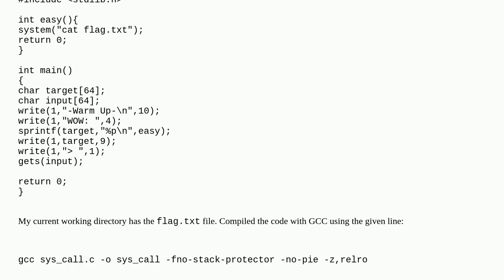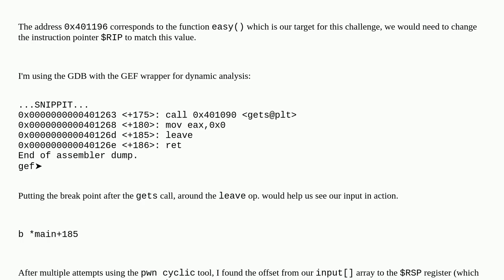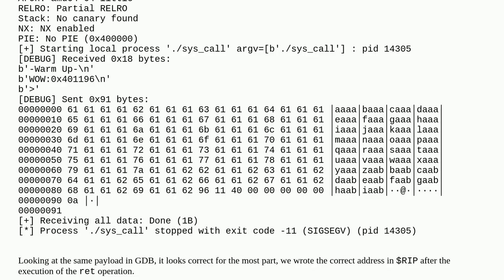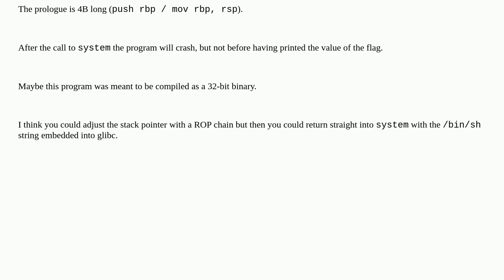Security: Simple Buffer Overflow (Function Call) Problem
Simple Buffer Overflow (Function Call) Problem

A special thanks goes out to the awesome community

  buffer-overflow ctf